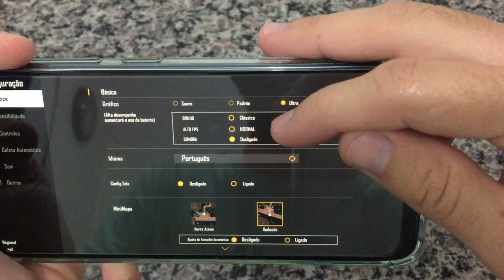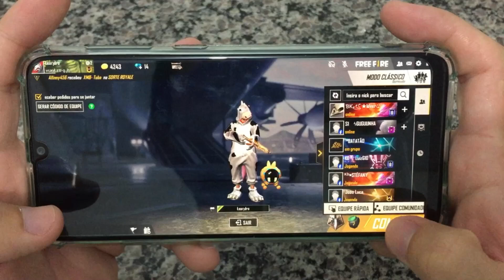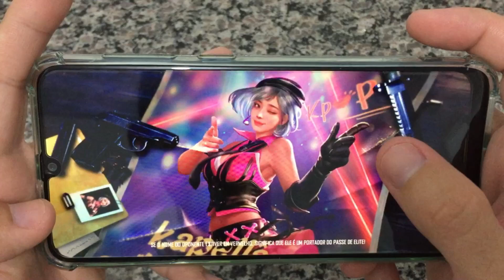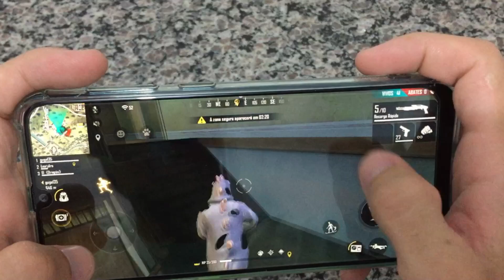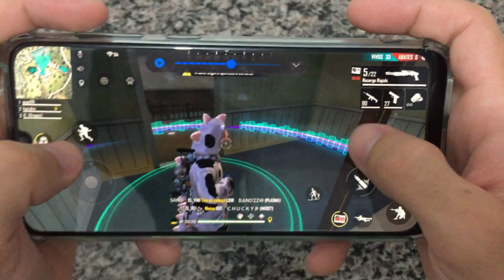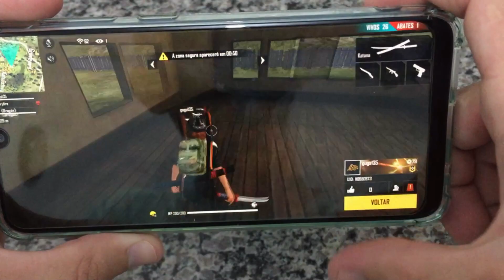FREE FIRE ULTRA S/ SOMBRAS NO MODO SQUAD - GALAXY A30